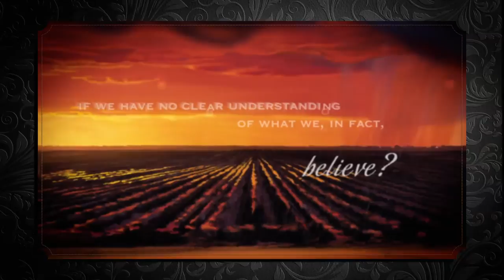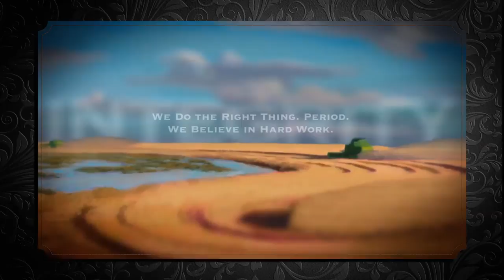The Spirit of West Texas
Our founder, Ray M. Bain, held some very strong beliefs--beliefs we hold true today. First United Bank's foundation of The Ultimate Customer Experience is built on the corerstones of Integrity, Community, Generosity and Loyalty. With the help of images by Laura Lewis and music by Doug Smith, this video helps depict our founding principles.